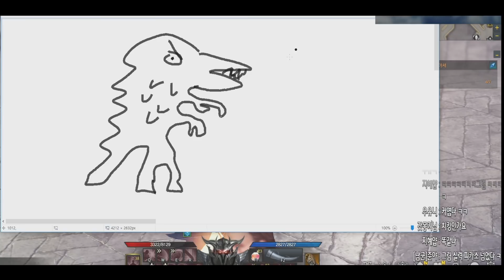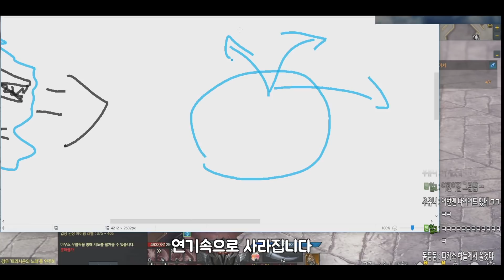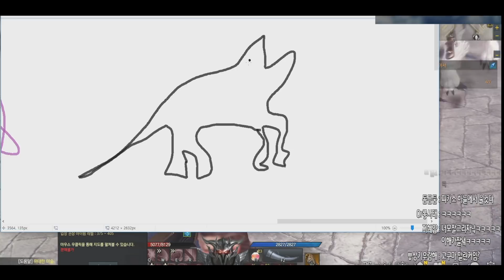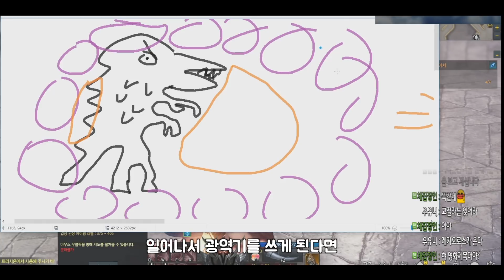[로스트아크] 어레기 패턴공략 + 버서커 클리어영상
로스트아크 어레기 레이드 패턴공략과
버서커 1인칭 클리어영상입니다.